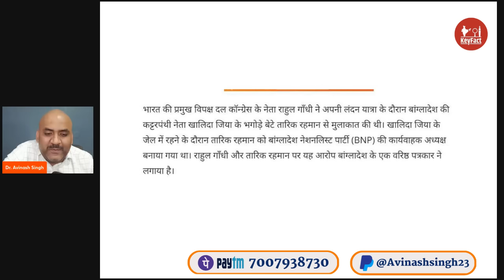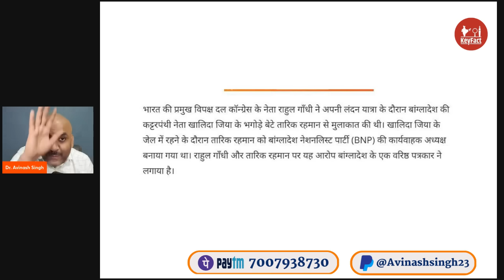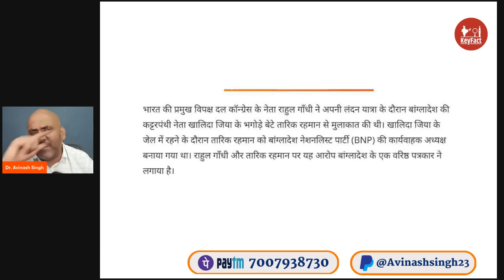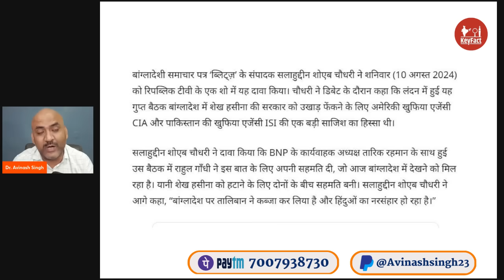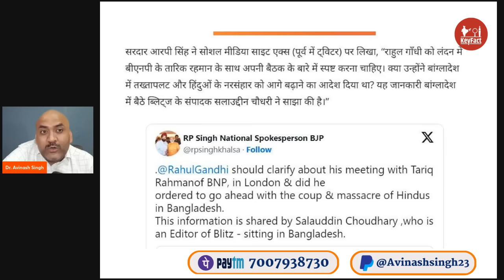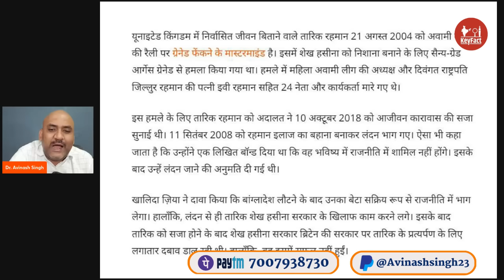राहुल गांधी और कांग्रेस चुप है | Rahul Gandhi Secret Meeting With Tarique Rahman| Bangladesh Crisis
Plz support us through !!
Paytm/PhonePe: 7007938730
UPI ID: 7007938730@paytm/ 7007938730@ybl